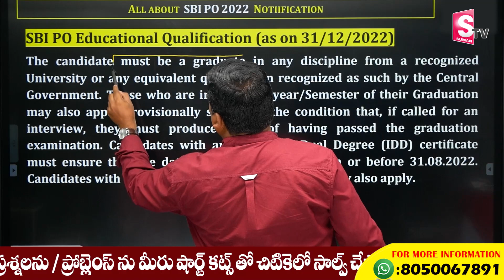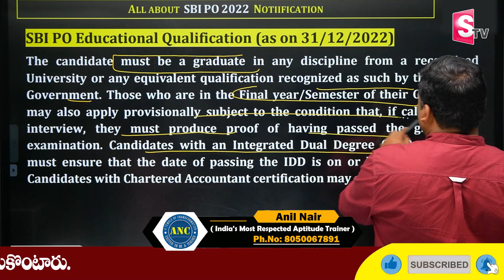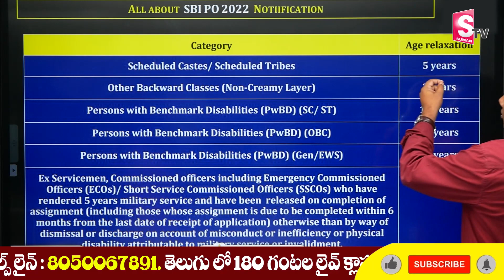SBI PO Educational Qualification | SBI PO Recruitment 2022 | Easy Maths Tricks | SumanTv Education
25000+ Enrolled students in video course( Fastest growing Edutech Company in India with zero advertisements)
300+ IIM converts Only Institute which produced serial 100%lers in Asia's toughest exam CAT for more than 6 yrs .
-Streamlined Curriculum

Happy Learning
-Team ANC